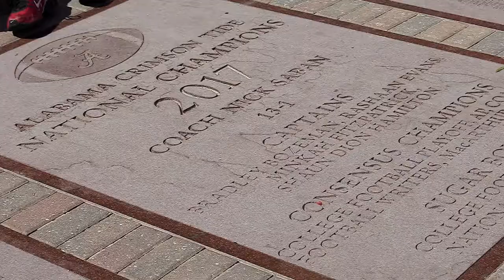Sights and Sounds of A-Day | The University of Alabama